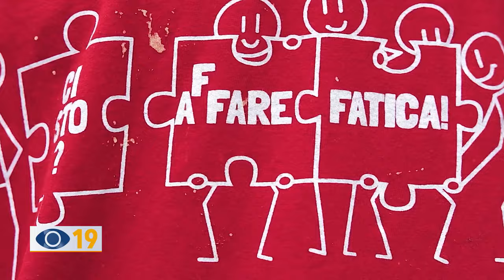"Ci sto? Affare fatica": ragazzi rendono la città di più bella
20 ragazzi divisi in squadre al lavoro per rendere la città più bella e pulita. Concluso il progetto di cittadinanza attiva giovanile estiva “Ci sto? Affare fatica”.